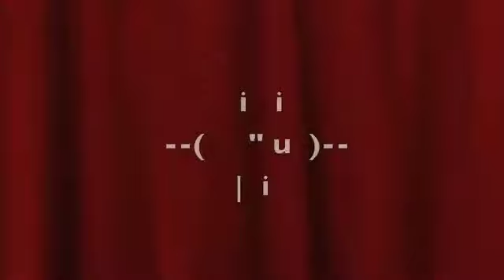Run 2: The Unfinished Level